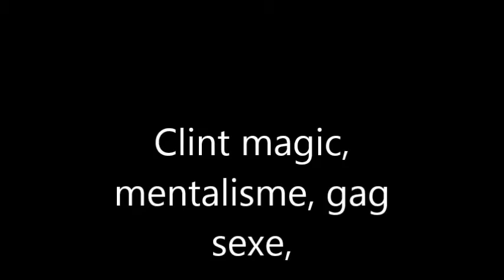Clint Magic, le Catalan, Mentalisme, gag sexe humour